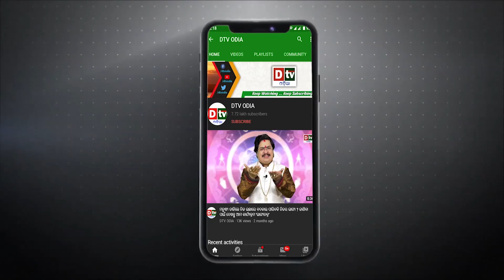ବାସ୍ତୁଦୋଷକୁ ମୁକ୍ତିକରେ ପଞ୍ଚମୁଖୀ ଦୀପ | EP-226 | Ajira Anuchinta | Odia Nitibani | Odia Knowledge | Dtv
dtv odia,
ajira anuchinta
ajira anuchinta today
anuchinta
sadhubani anuchinta
nitibani
odia nitibani
nitibani video
chanakya nitibani
odia nitibani
nitibani status video
nitibani book
nitibani short
9class nitibani